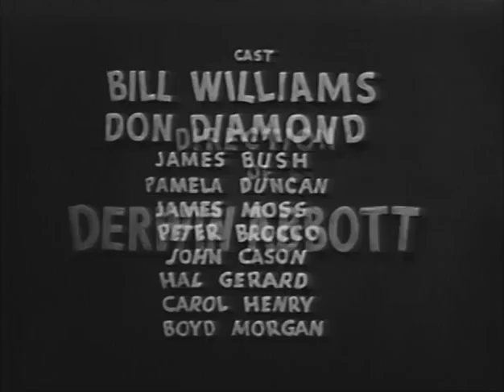The Advenures of Kit Carson THE ROAD TO MONTEREY